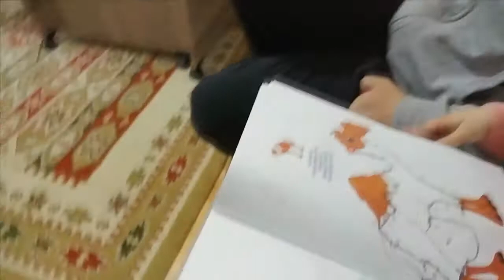İFTAR VERİYORUZ - KOMŞULARIMIZI DAVET ETTİK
HEYYYY SENNN 10 SANİYENİ AYIRIP BURAYI OKURMUSUN...
MERHABA BEN CEMRE ESİLA.BENİ KIRMADIĞIN İÇİN TEŞEKKÜREDERİM ARKADAŞIM.BU VİDEOYU İZLEYİP BURADAN AYRILMADAN ABONE OLURSAN ARDINDAN BEĞENİP ÇIKARSAN  BEN VE BANA DESTEK OLAN KOCAMAN AİLEMLE BİRLİKTE BİZLER   BU HEYECANLA YENİ DOĞAL,MACERA,GEZİ,SKEÇ,PİYES,ZİYARET,KOMEDİ,VE NOSTALJİ VİDEOALARI HAZIRLAMAMIZA VESİLE OLCAKSIN.BELKİ YENİ YENİ  ELBİSELER OYUNCAKLAR ALIP KUTU AÇILIMLARI YAPAMAYIZ OLSADA ÇOK AZ OLUCAK.BELKİ İMKANLARDAN DOLAYI ALAMAYAN ÇOCUKLAR OLABİLİR KİMSEYİ İMRENDİRMEK İSTEMİYORUZ..AMA ŞUNU UNUTMA BU VİDEYU  İZLEDİĞİNİZDE SİZİN VE ÇOCUĞUNUZUN  BEĞENEREK  BAKTIĞI DOĞAYLA İÇ İÇE BELGESEL TADINDA VİDEOALAR İZLİYCEK VE BİRÇOK ÖRF ADETİ KONU EDİNEN SKEÇLERİ İZLEYEREK  KENDİNİ GELİŞTİRECEK HAYATINDA ÇOK ŞEY DEĞİŞECEK.DUYARLILIĞIN İÇİN VE ZAMAN AYIRDIĞIN İÇİN ÇOK TEŞEKKÜREDERİZ..SİZİ ÇOK SEVİYORUZ..